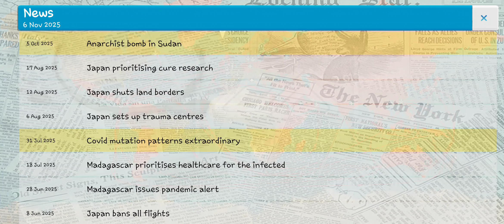Plague Inc. Episode 2